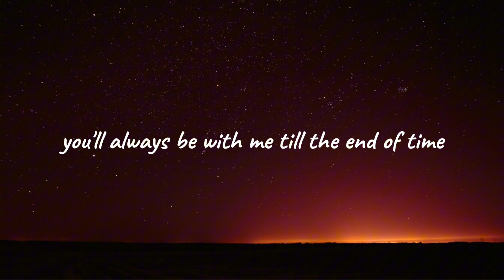I will Remember You (official music video)